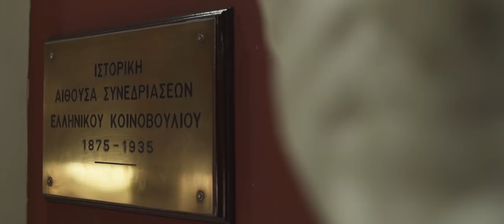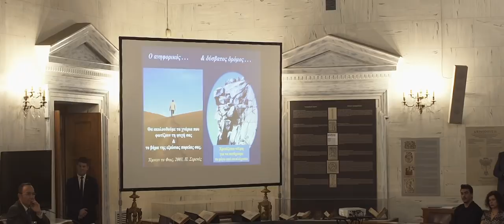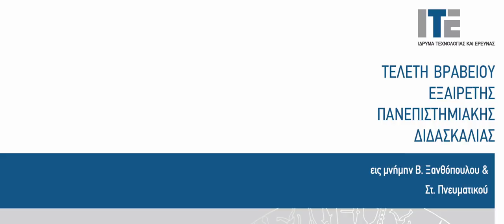Βραβείο Εξαίρετης Πανεπιστημιακής Διδασκαλίας «Βασίλη Ξανθόπουλου - Στέφανου Πνευματικού» 2018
Τελετή απονομής του Βραβείου Εξαίρετης Πανεπιστημιακής Διδασκαλίας «Βασίλη Ξανθόπουλου - Στέφανου Πνευματικού» 2019 στον Καθηγητή Μαθηματικών της Σχολής Θετικών Επιστημών του Εθνικού και Καποδιστριακού Πανεπιστημίου Αθηνών, κ. Απόστολο Γιαννόπουλο.